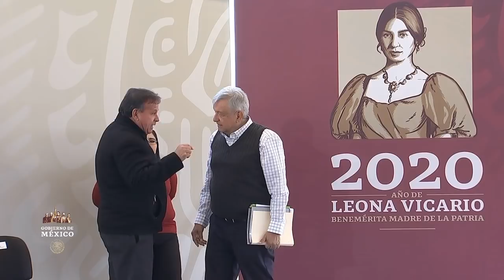ProgramasBienestar | Programas y Tandas para el Bienestar, desde Nuevo Casas Grandes, Chihuahua